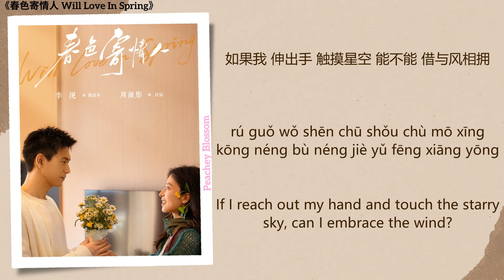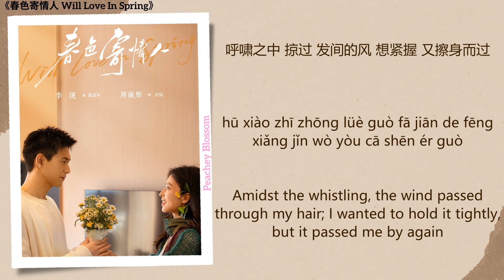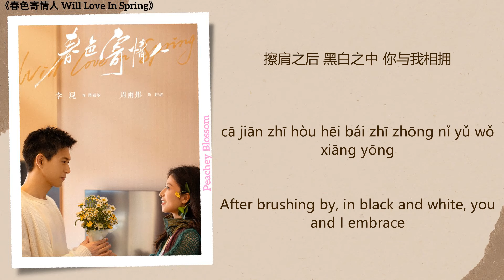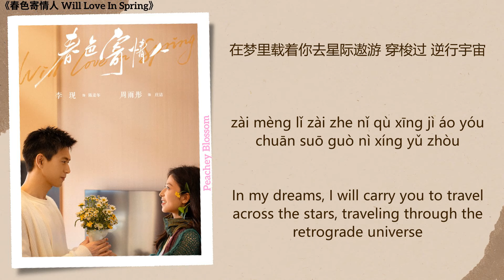逆行宇宙 (Retrograde Universe) - 王赫野 (Wang Heye)《春色寄情人 Will Love In Spring》Chi/Eng/Pinyin lyrics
Song Name (歌名): 逆行宇宙  (Retrograde Universe)
Singer (歌手): 王赫野 (Wang Heye)
Translations By: Peachey Blossom
Drama Name (电视剧名字):《春色寄情人 Will Love In Spring》